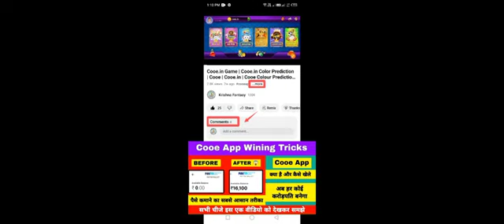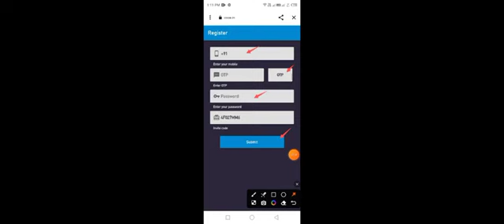How to earn money Daily 10k to 15k By COOE 🤑🤑 COOE se ghr bethe kese kmaye 💸💸